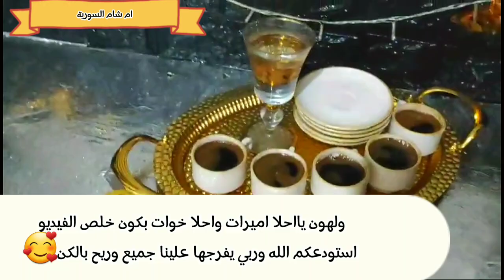كبة سماقية ولا اطيب من هيك🤤تنظيف البراد وترتيبو 🤫الف مشترك ياغوالي وصلووني🥺